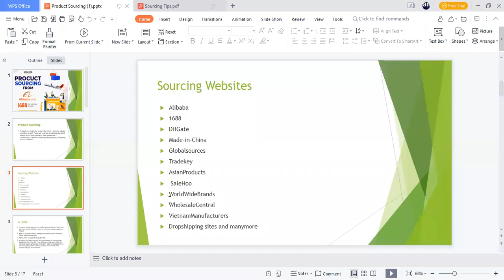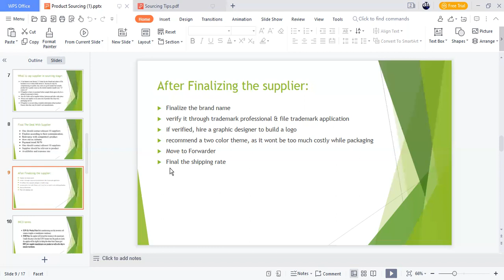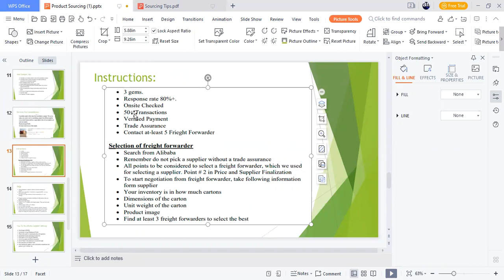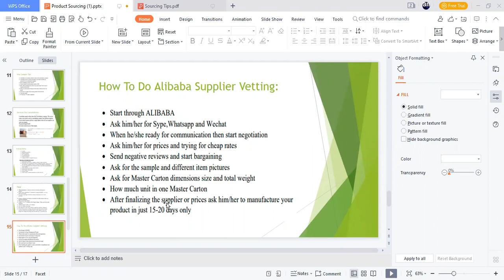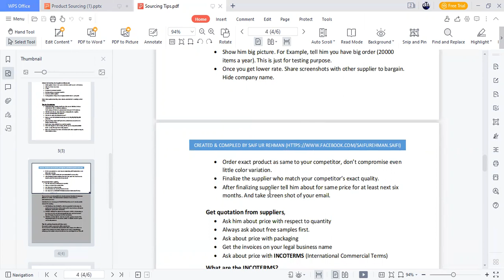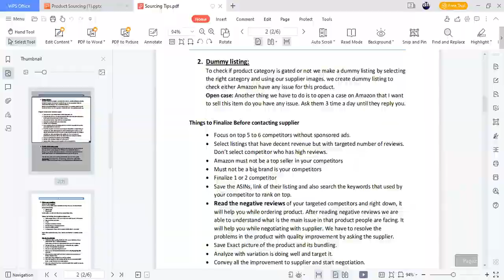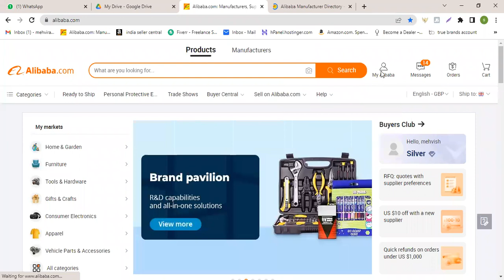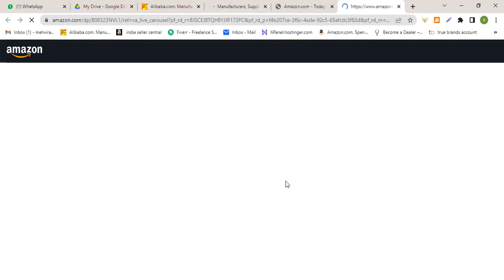How to do Amazon Product Sourcing for Private Label Part 02 || Class 09 || Batch 16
In this video, you will learn how to do Amazon Product Sourcing for Private Label!

As we know that ALIBABA.COM is the largest B2B platform. When we source product from alibaba.com as Amazon seller, we should know some features which will protect your money and resolve disputed with your suppliers.